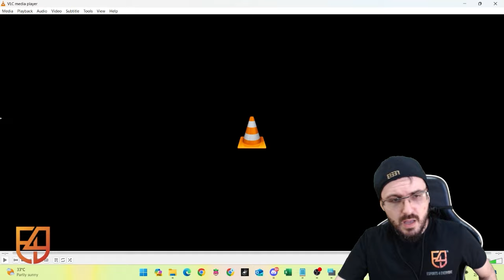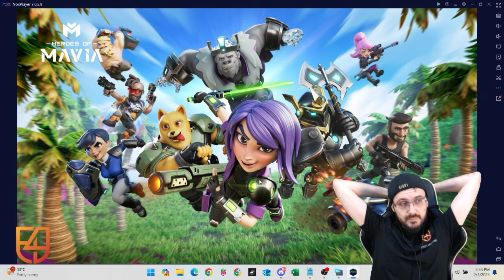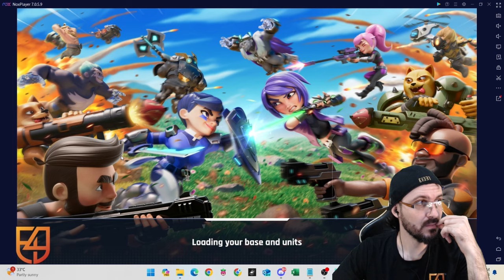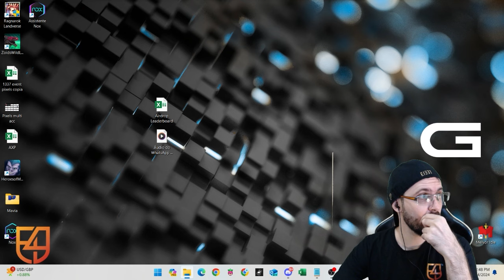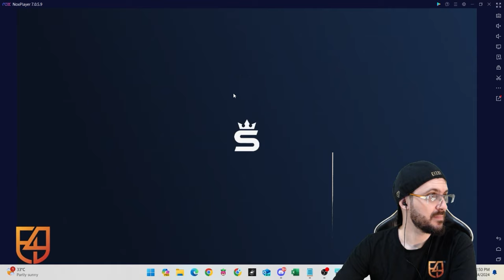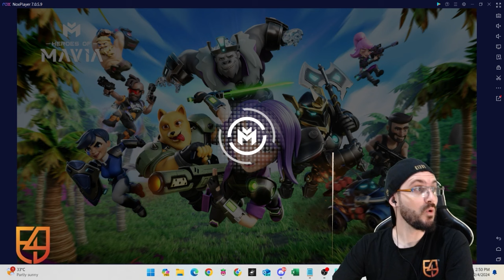Heroes of Mavia | How to reach HQ5 in less than 48h with a brand-new F2P account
00:00 - Intro
08:13 - Mission 1
10:45 - Mission 2
12:57 - Mission 3
15:50 - Mission 4
18:48 - Mission 5
21:21 - Mission 6
23:23 - Mission 7
28:24 - Mission 8
33:08 - Mission 9
36:07 - Mission 10
51:51 - Mission 11
54:58 - Mission 12
59:16 - Mission 13
1:03:12 - Mission 14
1:23:45 - Mission 15
1:27:56 - Mission 16
1:32:35 - Mission 17
1:39:57 - Mission 18
1:42:48 - Mission 19
1:49:14 - Mission 20
1:52:21 - Mission 21
1:55:41 - Mission 22
1:58:52 - Mission 23
2:05:50 - Mission 24
2:46:22 - Mission 25
2:56:02 - Mission 26
3:03:22 - Mission 27
3:07:42 - Mission 28
3:11:32 - Mission 29
3:20:24 - Mission 30
3:47:20 - Mission 31
4:03:31 - Mission 32
4:07:17 - Mission 33